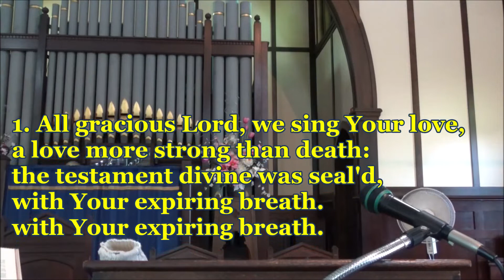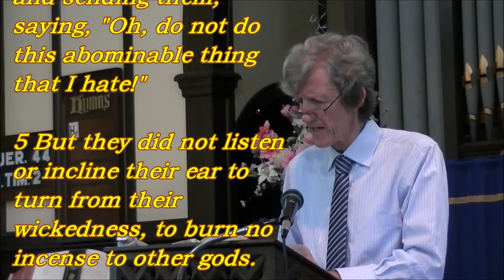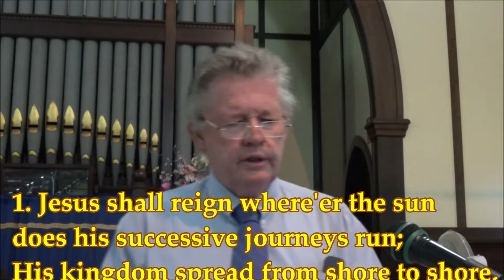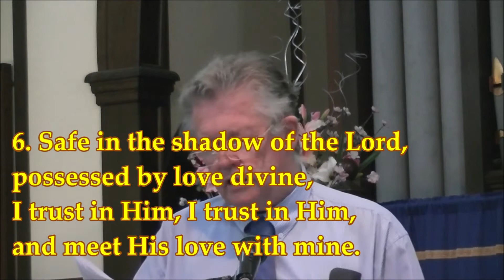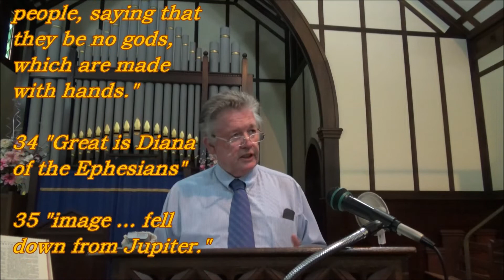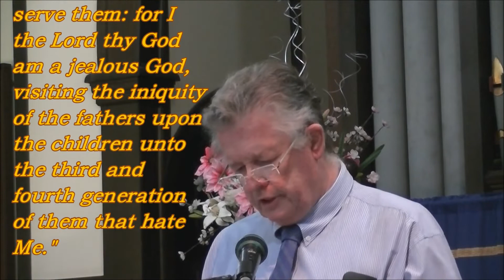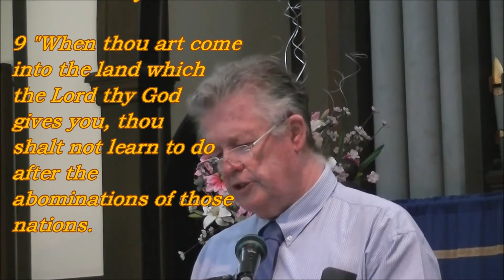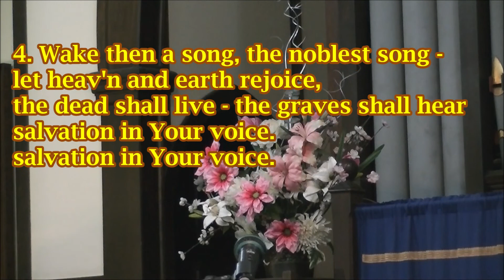23 January 2022 EVENING SERVICE, St John's Annerley Presbyterian Church (released 30th January)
Rev. John Roth
I Chronicles 16:8-13
PRAYER
HYMN Praise the Lord, you Havens
PRAYER
Jeremiah 44:1-18 & 1 Timothy 2:1-8
OFFERINGS/Prayer
HYMN Jesus Shall Reign (Warrington)
PRAYER
HYMN Safe in the shadow of the Lord
Sermon: One God, and One Mediator
HYMN Rescue the Perishing
BENEDICTION May the Grace of Christ Our Saviour
PRELUDE
All Gracious Lord, we Sing Thy Love,
George Richards, 1755?-1814
Tune: LYDIA; Thomas Phillips, 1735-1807

1. All gracious Lord, we sing Your love,
a love more strong than death:
the testament divine was seal'd,
with Your expiring breath.

2. Hail, Mediator, Saviour, hail!
we bless the ransom giv'n;
for us, for all, was freely paid,
the richest blood of heav'n.
Hymn 1
Praise the Lord! You Heavens Adore Him
Psalm 148 Foundling Hospital Collection 1796
Tune: AUSTRIA, Joseph Haydn, 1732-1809 (altd)

1. Praise the Lord: ye heav'ns, adore Him;
praise Him, angels in the height.
Sun and moon, rejoice before Him;
praise Him, all ye stars of light.
Praise the Lord, for He has spoken;
worlds His mighty voice obeyed.
Laws which never shall be broken
for their guidance He hath made.

2. Praise the Lord, for He is glorious;
never shall His promise fail.
God has made His saints victorious;
sin and death shall not prevail.
Praise the God of our salvation;
hosts on high, His power proclaim.
Heaven and earth and all creation,
laud and magnify His name.
Hymn 2
Jesus Shall Reign
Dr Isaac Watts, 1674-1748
Tune: WARRINGTON, Ralph Harrison, 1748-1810

1. Jesus shall reign where'er the sun
does his successive journeys run;
His kingdom spread from shore to shore,
till moons shall wax and wane no more.

2. To Him shall endless prayer be made,
and endless praises crown His head;
His Name like sweet perfume shall rise
with every morning sacrifice.

3. People and realms of every tongue
dwell on His love with sweetest song;
and infant voices shall proclaim
their early blessings on His Name.

4. Blessings abound where'er He reigns;
the pris'ner leaps to loose his chains;
the weary find eternal rest,
and all the sons of want are blessed.

5. Let every creature rise and bring
his grateful honours to our King;
angels descend with songs again,
and earth repeat the loud "Amen!"
Hymn 3
Safe in the Shadow of the Lord
Psalm 91, Lyrics: Bishop Timothy Dudley Smith 1926-
Tune: ST ANNE, William Croft, 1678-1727

1. Safe in the shadow of the Lord,
beneath His hand and power
I trust in Him, I trust in Him,
my Fortress and my Tower.

2. My hope is set on God alone,
though Satan spreads his snare.
to keep me in His care.

3. From fears and phantoms of the night,
from foes about my way,
by darkness as by day.

4. His holy angels keep my feet
secure from every stone.
and unafraid go on.

5. Strong in the everlasting Name
and in my Father's care,
Who hears and answers prayer.

6. Safe in the shadow of the Lord,
possessed by love divine,
and meet His love with mine.
Hymn 4
Rescue the Perishing
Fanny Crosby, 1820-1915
Tune: RESCUE THE PERISHING, William H Doane, 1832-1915

1. Rescue the perishing,
care for the dying,
snatch them in pity
from sin and the grave;
weep o'er the erring one,
lift up the fallen,
tell them of Jesus,
the mighty to save.
Rescue the perishing,
Jesus is merciful,
Jesus will save.

2. Though they are slighting Him,
still He is waiting,
waiting the penitent
child to receive;
plead with them earnestly,
plead with them gently;
He will forgive
if they only believe.
Rescue ...

3. Down in the human heart,
crushed by the tempter,
feelings lie buried
that grace can restore;
touched by a loving heart,
wakened by kindness,
chords that were broken
will vibrate once more.
Rescue ...

4. Rescue the perishing,
duty demands it;
strength for thy labour
the Lord will provide;
back to the narrow way
patiently win them,
tell the poor wand'rer
a Saviour has died.
Rescue ...
POSTLUDE
as PRELUDE

3. By You, O Christ, from death redeem'd,
Your blood must sure prevail;
nor death in bondage to the foe,
shall cause our life to fail.

4. Wake then a song, the noblest song -
let heav'n and earth rejoice,
the dead shall live - the graves shall hear
salvation in Your voice.